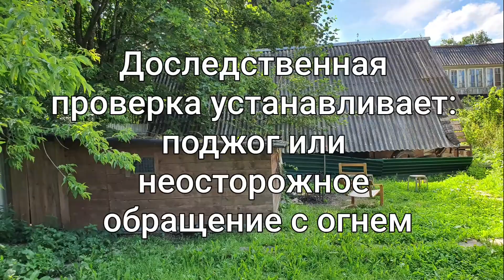Пожар в доме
4 месяца искали покупателя на дом. Трудно показывать объекты, когда в них живут наниматели.

Владелец дома отказался расторгнуть договор найма с жильцами.

Покупатель найден. До подписания договора купли продажи осталось 3 дня.

Дом частично сгорел. Восстановлению не подлежит.

Доследственная проверка устанавливает: поджог или неосторожное обращение с огнем.